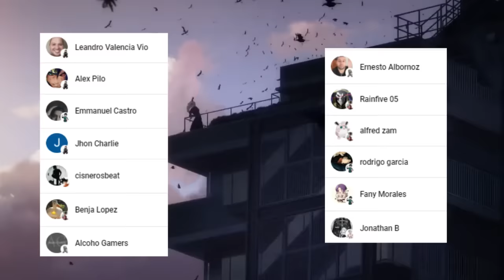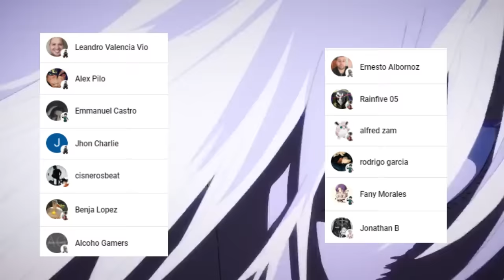La FURIA de ITADORI vs SUKUNA 😭😱 ITADORI Demuestra su MAXIMO PODER !!! Jujutsu Kaisen 214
HOLA AMIGOS LES TRAEMOS UN NUEVO VÍDEO ESTA VEZ LA  REVIEW DEL MANGA 214 DE JUJUTSU KAISEN, DONDE VIMOS INCREÍBLES MOMENTOS SOBRE TODO LA BATALLA DE ITADORI VS SUKUNA, DEJENME SU OPINIÓN EN LOS COMENTARIOS.